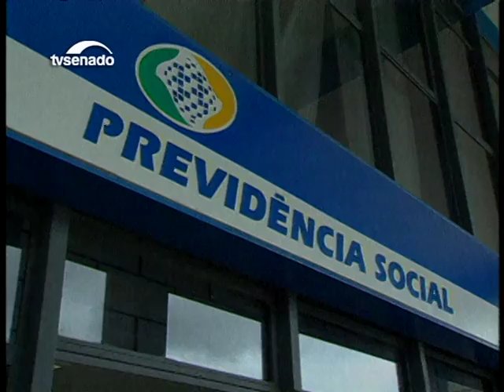Comissão analisa projeto que regulamenta o trabalho a distância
De acordo com o projeto de lei, o controle sobre a jornada diária é substituído por metas a serem cumpridas e não haverá pagamento de horas extras. A matéria vai ser analisada pela Comissão de Assuntos Econômicos.